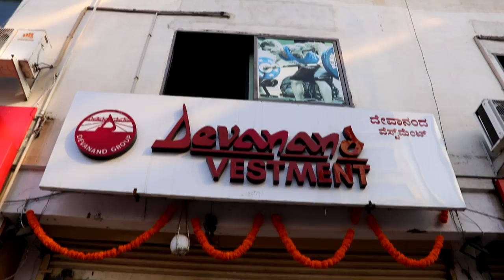DEVANAND VESTMENT CELEBRATING 1ST ANNIVERSARY WITH 10% DISCOUNT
DEVANAND VESTMENT THE HOUSE OF WOMEN’S ETHNIC WEAR CELEBRATING 1ST ANNIVERSARY WITH 10% DISCOUNT ON ENTIRE RANGE
READY SALWAR SUITS, MATERIALS, INDO WESTERN, ETHNIC WEAR, GOWN, KURTI, GARARA, SHARARA, PALAZZO SET, CROP TOPS & SKIRT, GHAGRA, KAFTAN